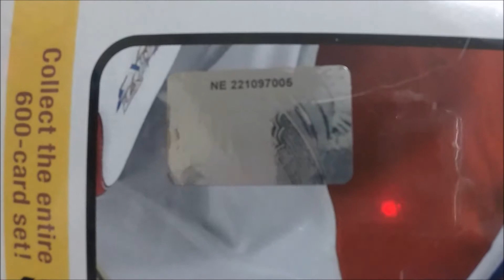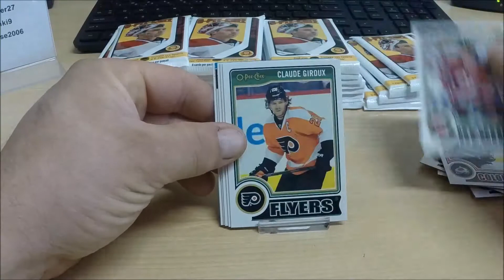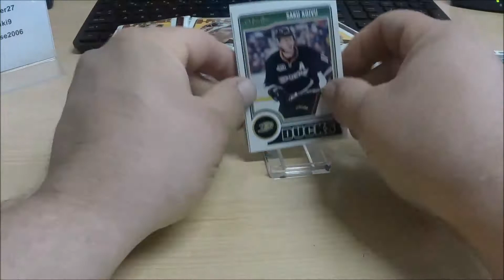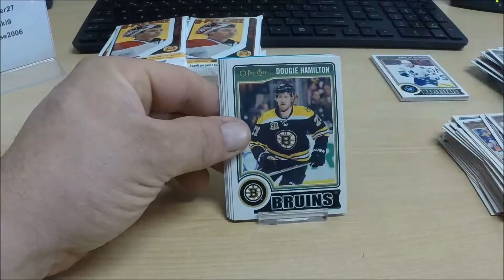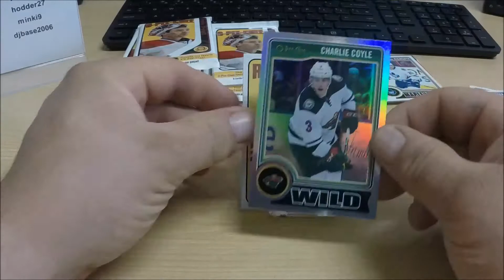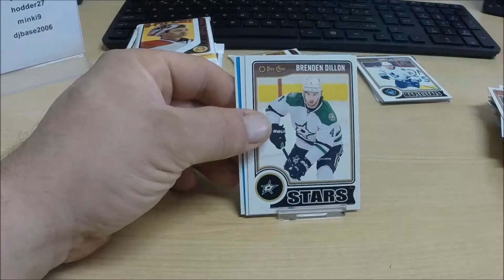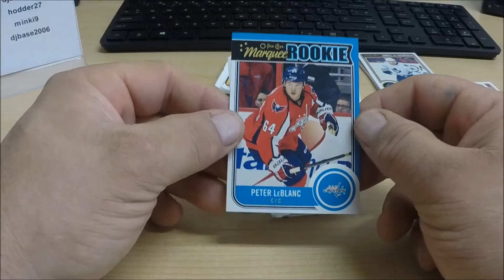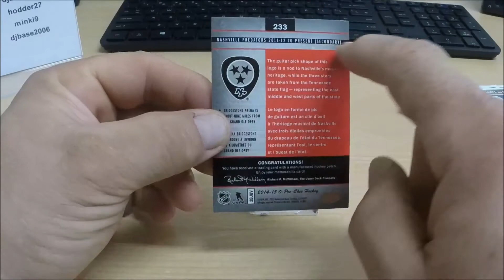Break #854 14-15 O Pee Chee NE 221097005